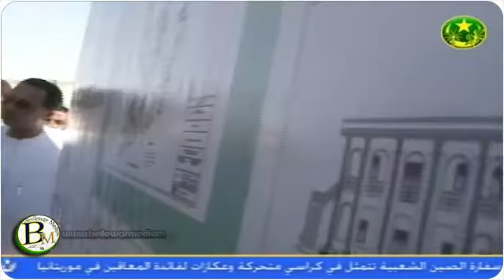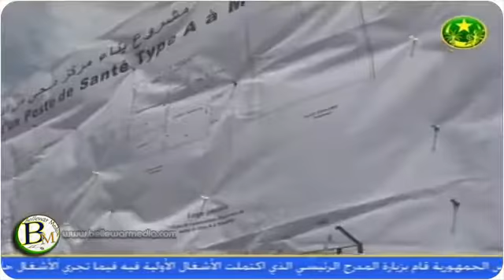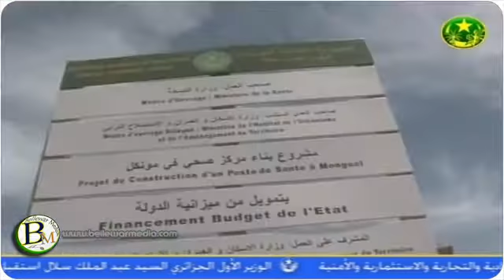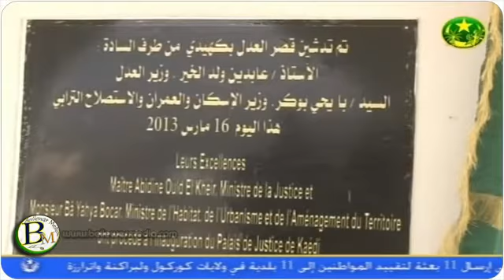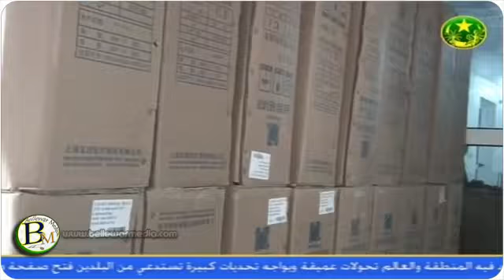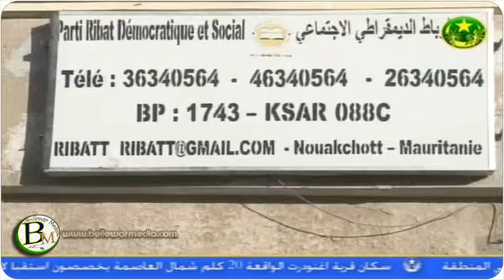TV de Mauritanie " le Journal 2013-03-20"